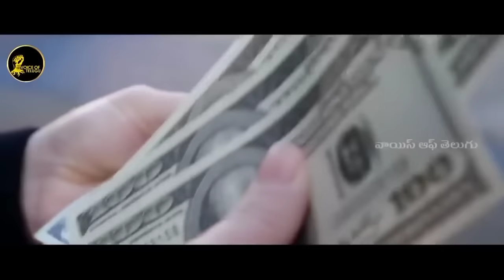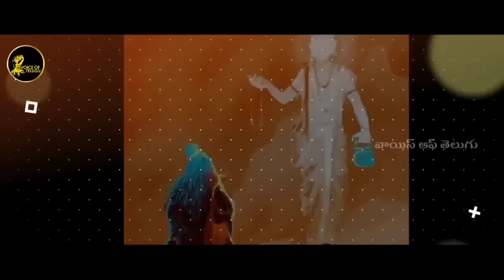Mahabharatam in Telugu | VOLUME 06 | Mahabharatham Series by Voice Of Telugu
Voice Of Telugu 2.O A Telugu  Youtube Channel You Can Find Here biography in telugu,telugu biography,
voice of telugu biography,biography in telugu,

biography of bruce lee in telugu,bruce lee real biography,
bruce lee biography telugu,bruce lee biography videos.